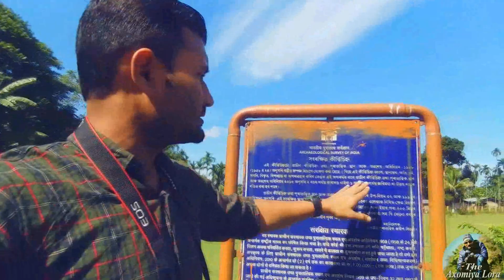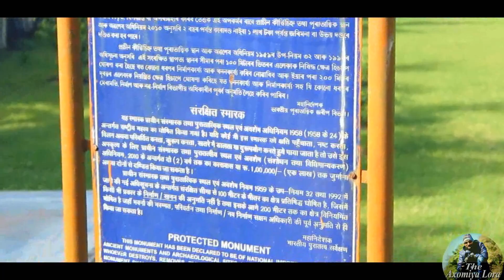Dhandi Temple ||Dhandi Dol || ধনদী দৌল ||Let's know about it || The Axomiya Lora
দৌলৰ পৰ্যটন ক্ষেত্ৰ বুলি কলে শিৱসাগৰৰ কথাই আমাৰ প্ৰথম মনলৈ আহে।কিন্তু এই দৌল শিৱসাগৰত নাই। এইয়া হৈছে এটা অতি প্ৰাচীন দৌল যিটোৰ লগত জড়িত হৈ আছে বহুত নজনা কথা। প্ৰচাৰৰ অভাৱৰ বাবেই ইমান এটা সুন্দৰ দৌলৰ কথা বহুতেই নাজানে। গতিকে সকলোৱে জানিবলৈ পালে দৌলটো হয়তো পৰ্যটন ক্ষেত্ৰৰ বাবে অন্যতম এটা আকৰ্ষণ হব পাৰে। গতিকে এই সকলো বিলাক কথা জানিবৰ বাবে video টো সম্পূৰ্ণকৈ চাবলৈ অনুৰোধ জনালোঁ। যদি video টো চাই নতুন কিবা শিকিলে তেন্তে Video টো এটা like আৰু share কৰিবলৈ নাপাহৰিব। আপোনালোকৰ এটা share এ আনকো জানিবলৈ সুবিধা দিব লগতে এনে ধৰণৰ video বনাবলৈ মোকো আগ্ৰহী কৰিব। কলাবাৰীৰ বিষ্ণু দৌলৰ বিহুৱে জানিবলৈ হলে তলৰ Link টো ক্লিক কৰি video চাব পাৰিব